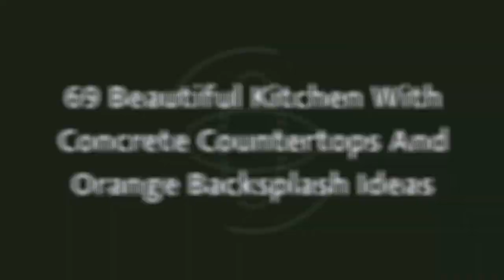75 Beautiful Kitchen With Concrete Countertops And Orange Backsplash Design Ideas #450 🥰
0:00 - Intro
0:00:12 -  #1
0:00:17 -  #2
0:00:22 -  #3
0:00:27 -  #4
0:00:32 -  #5
0:00:37 -  #6
0:00:42 -  #7
0:00:47 -  #8
0:00:52 -  #9
0:00:57 -  #10
0:01:02 -  #11
0:01:08 -  #12
0:01:14 -  #13
0:01:20 -  #14
0:01:26 -  #15
0:01:32 -  #16
0:01:38 -  #17
0:01:44 -  #18
0:01:50 -  #19
0:01:56 -  #20
0:02:02 -  #21
0:02:09 -  #22
0:02:16 -  #23
0:02:23 -  #24
0:02:30 -  #25
0:02:37 -  #26
0:02:44 -  #27
0:02:51 -  #28
0:02:58 -  #29
0:03:05 -  #30
0:03:12 -  #31
0:03:19 -  #32
0:03:26 -  #33
0:03:33 -  #34
0:03:40 -  #35
0:03:47 -  #36
0:03:54 -  #37
0:04:01 -  #38
0:04:08 -  #39